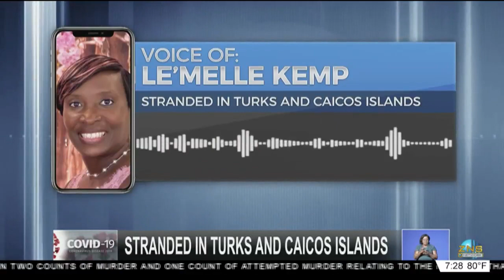Stranded In Turks and Caicos Islands